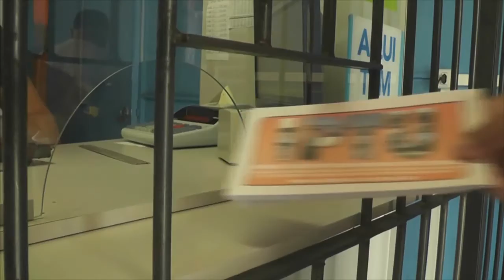DELEGADA FALA SOBRE A MORTE DE HOMEM NA WOLF